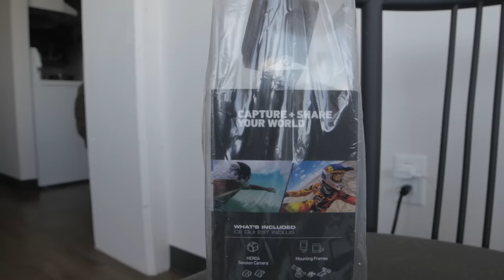100K Subscriber GoPro Giveaway! (CLOSED)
IT IS VERY IMPORTANT that you share the post on OUR facebook page PUBLICLY. If you share the video with only your friends, your name will not be drawn as you will not appear on the share list. (Look for a small globe icon!)

Post must be shared publicly so that we can see and draw your name from our list of sharers.

You must share the video between September 23, 2015 to October 7th, 2015 at 11:59PM CST.

The contest is open worldwide.

We will contact the winner immediately after sharing has ended. If the winner does not respond within 5 days, a different winner will be chosen. A follow up video announcing the winner will be uploaded as well.

Thanks again everybody! Here's to the next 100,000.
-Blister Cinema